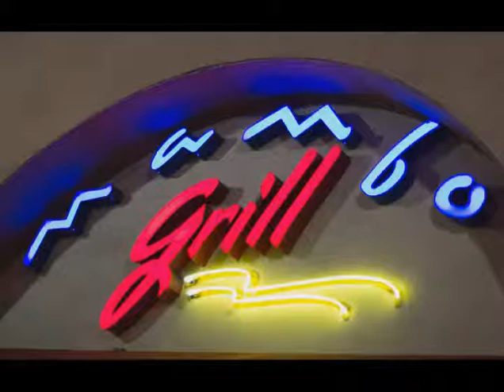Real Estate Rant 12/24/13 on Rant Radio Network